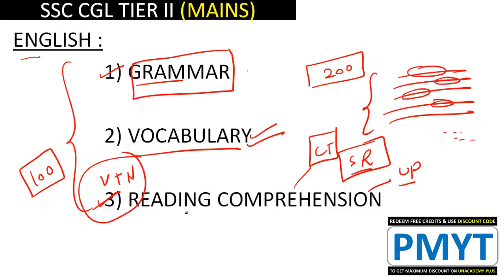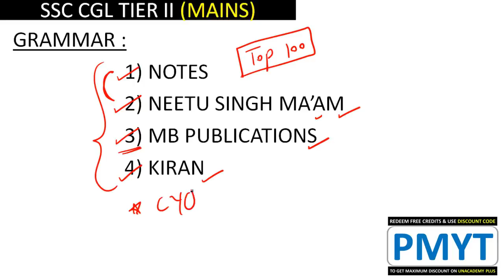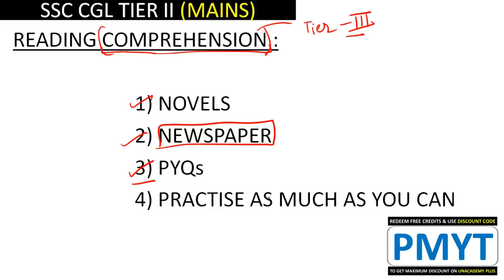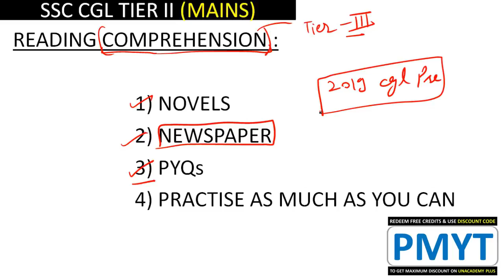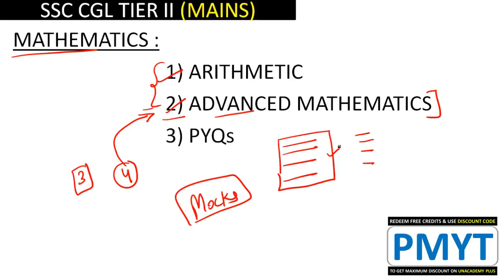SSC CGL 2019-20 MAINS TIER II LAST 30 DAYS STRATEGY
Unacademy Plus Subscription Benefits:
1. Learn from your favorite teacher
2. Dedicated DOUBT sessions
3. One Subscription, Unlimited Access
4. Real-time interaction with Teachers
5. You can ask doubts in the live class
7. Download the videos & watch offline